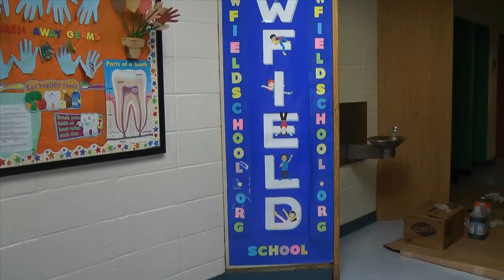Newfield Principal Welcomes New "Family"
Newfield Principal Miriam Arango considers all her students family and has a special message for incoming kindergardeners and their parents.

Produced By: Ali Warshavsky